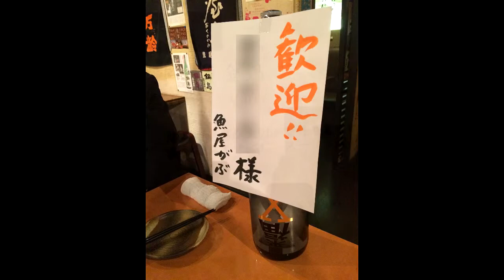Golden hot pot with sea urchin -Sakanaya Gabu 雲丹の黄金鍋 魚屋がぶ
六本木魚屋がぶの雲丹の黄金鍋です。〆の雲丹雑炊まで食べるの必須です。

Golden hot pot with sea urchin -Sakanaya Gabu
Last sea urchin risotto is very tasty.